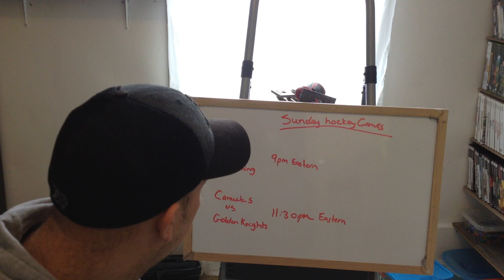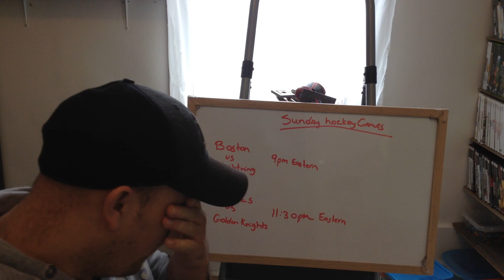Games Tonight 2 playoffs matchup nhl playoffs 2020 23 august